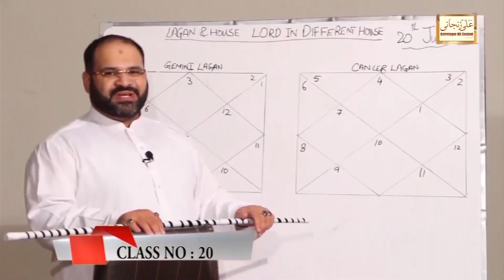Learn Astrology | Session January 2021 | Famous Astrologer Ali Zanjani | Call Now +92 304 1121106